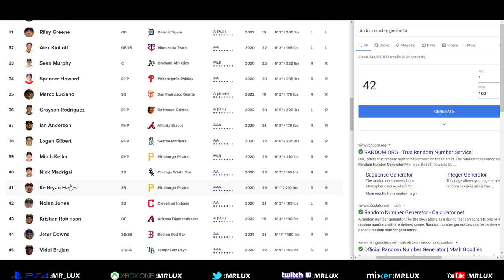NOLAN JONES (TOP PROSPECT) MLB The Show 20 Player Lock Ep.196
MLB The Show 20 Top Prospects Player Lock - Nolan Jones is our next entry to the "Top Prospects" series.
Jones initially stood out as a hockey center before concussion issues led him to focus on baseball, where he developed into one of the best high school hitters in the 2016 Draft. After lasting until the second round amid signability concerns but landing a first-round bonus ($2.25 million), he has produced everywhere he has gone in pro ball. He led the Minors with 96 walks in 2019, reaching Double-A at age 21 and getting selected to the SiriusXM All-Star Futures Game and the Arizona Fall League's Fall Stars Game.

Jones utilizes a patient approach at the plate, waiting for pitches he can punish and using the entire field. His bat speed and strength could translate into 30 homers per season, especially since he started to add more loft to his left-handed stroke in 2019. The length in his swing and his willingness to work deep counts result in a strikeout rate that has risen as he has climbed through the Minors, but his ability to draw walks should lead to healthy on-base percentages if not high batting averages.

A better athlete than his below-average speed might indicate, Jones has worked hard to transition from high school shortstop to pro third baseman. He has the strong arm required at the hot corner and he has improved his footwork and agility. He's on his way to becoming an average defender at third base and has a fallback of playing the other infield or outfield corners.